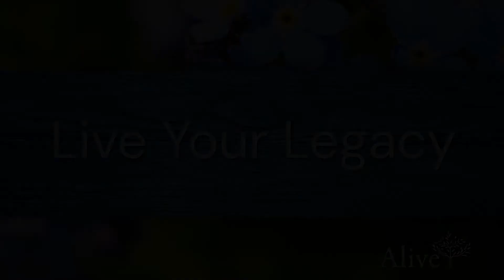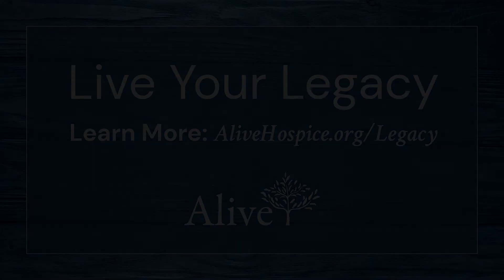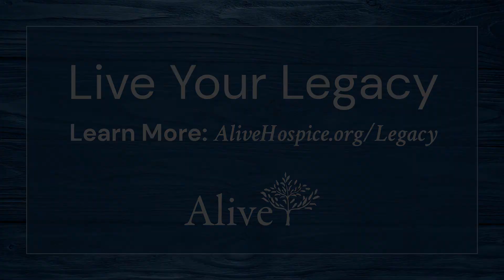Live Your Legacy: Curtis Shaw Child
Have you thought about the legacy you wish to be remembered for? Join our discussions on legacy with community partners throughout Middle Tennessee for deeper conversations on what inspires us and how we live our legacies each day. With the help of our Conversation Cards, we share the impact we hope to have on the world and those around us.

Want to share your legacy? AliveHospice.org/Legacy